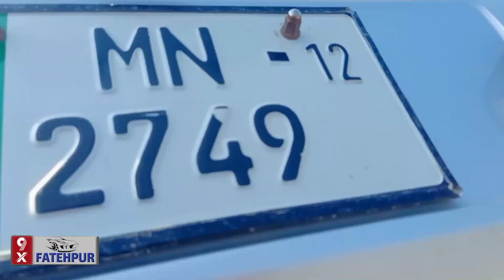Suzuki Mehran car for sale | second hand suzuki 2012 model car | price with details review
Used Suzuki Mehran Total Genin 2012 model car for sale at reasonable price Full description and video review of the car with details Mobile phone contact number for more details and information